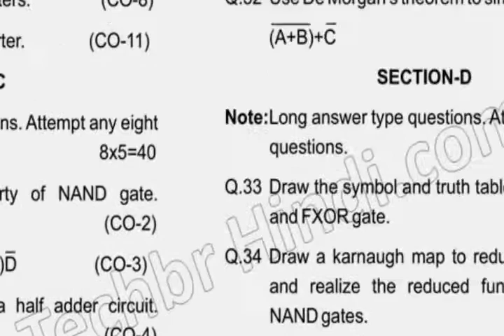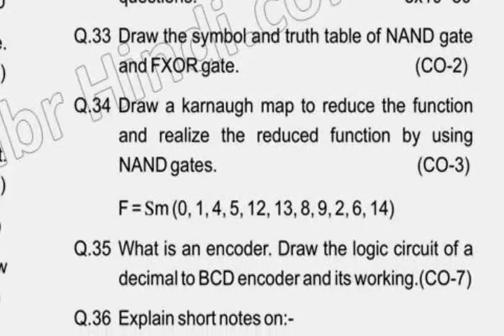2019 Diploma 3rd Sem Digital Eltx Question Paper